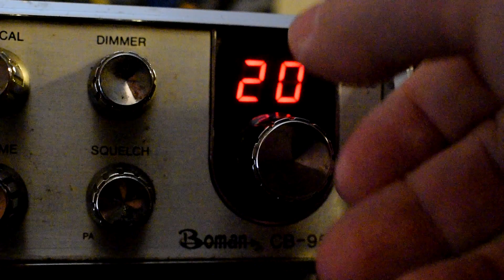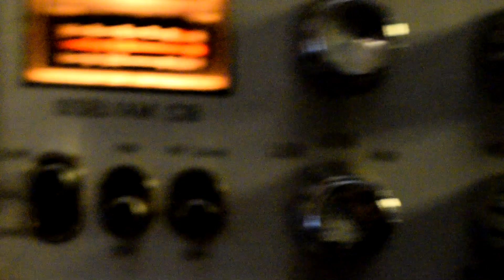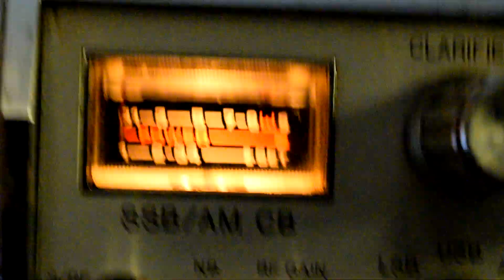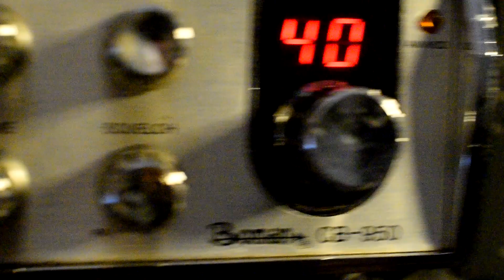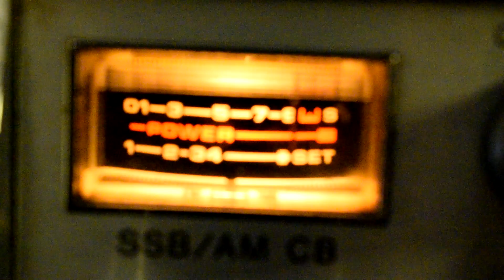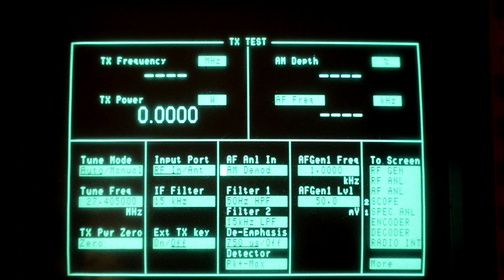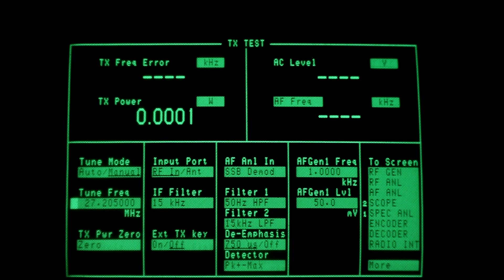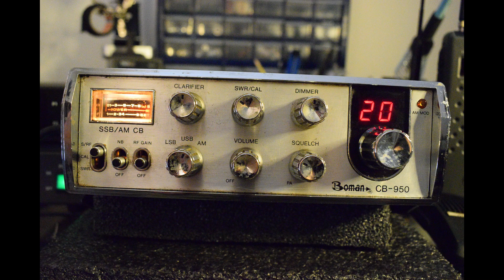Boman CB-950 - Japan 1980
Radio feito pela Boman (USA) manufaturado no Japão entre 1977 e 1980 (aproximadamente)